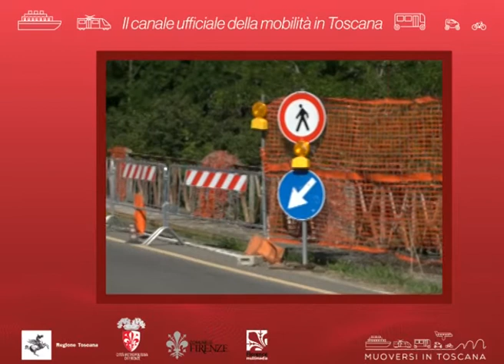Muoversi in Toscana Info - Edizione delle 8.30 del 9 giugno 2020